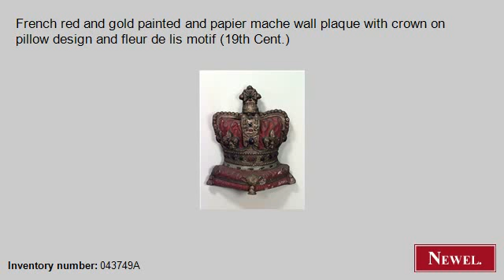Antique French red and gold painted and papier mache wall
- Newel.com: Antique French red and gold painted and papier mache wall plaque with crown on pillow design and fleur de lis motif (19th Cent.) (French, Victorian, wall plaque, coat of arms, papier-maché) (Newel Art and Antiques, New York City)